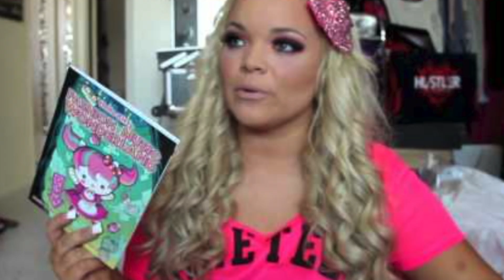TRISHA PAYTAS & her LOUIS VUITTON bag collection! (What has she purchased in the last six years?)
hey guys!!! today I am doing an over view of bags I have seen appear on Trisha's channel! Enjoy